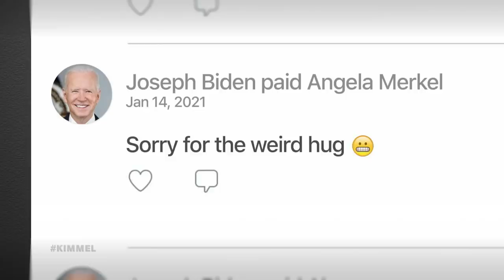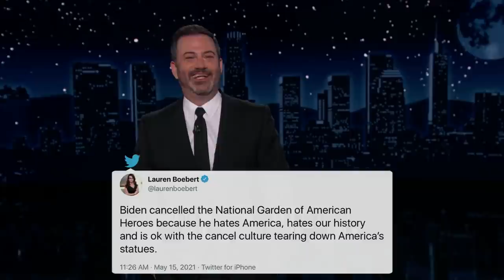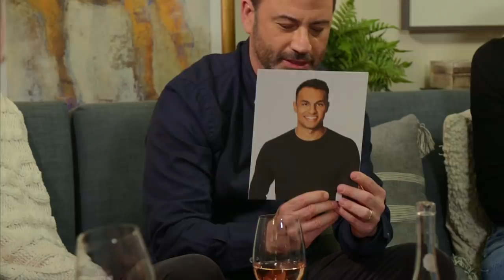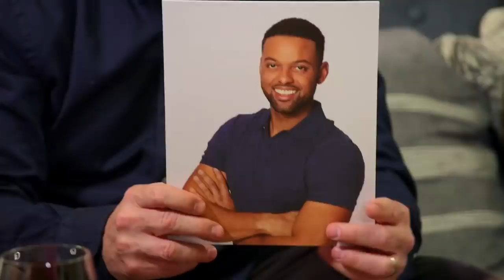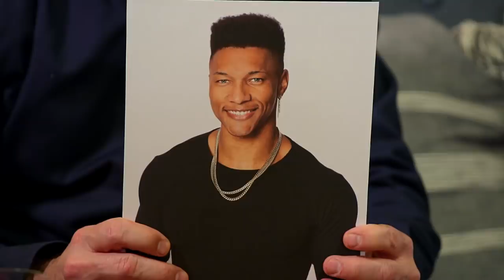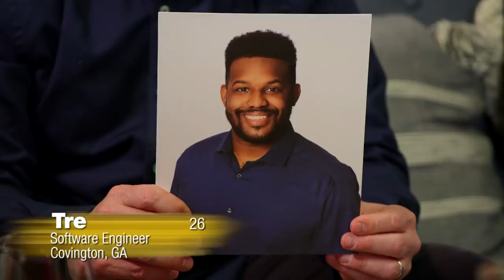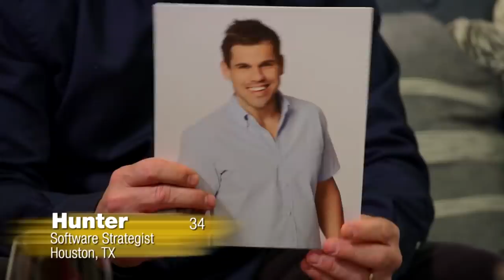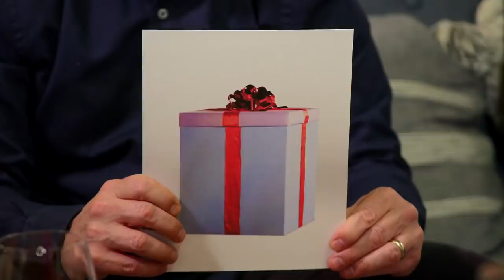Biden’s Venmo Revealed, UFOs Definitely Exist & Exclusive Look at The Bachelorette Men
“60 Minutes” did a story last night about UFOs and it should be the biggest news story of the year, our house band Cleto and the Cletones made their triumphant return to the studio, President Joe Biden reportedly used Venmo and there are some interesting transactions, Republican lawmakers are up in arms about Biden canceling the “Garden of Heroes,” Joe Exotic is still seeking a pardon, the tiger on the loose in Houston is safe now, and since the 17th season of The Bachelorette starts next month, Jimmy gathered his Bachelorette crew (his wife Molly, and pals/staffers Louis, Erin & Maggie) for an exclusive look at the men who will be competing for Katie’s heart.